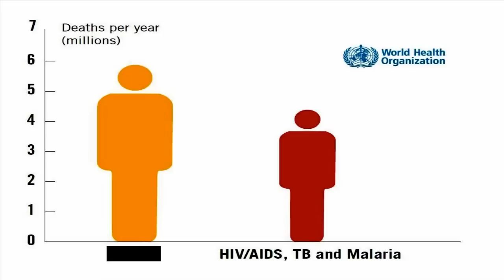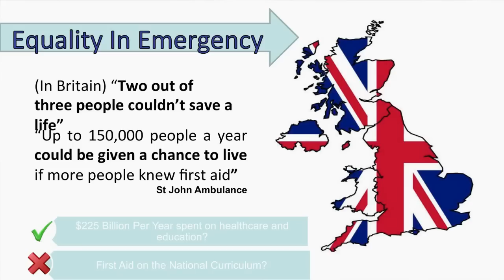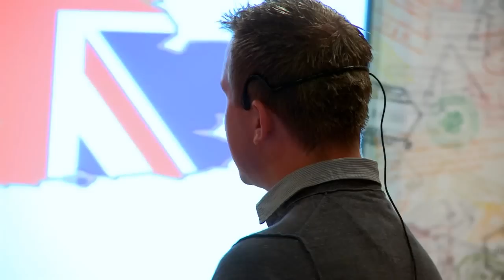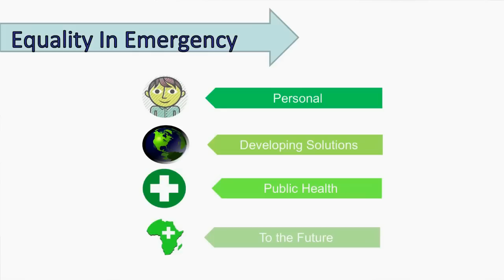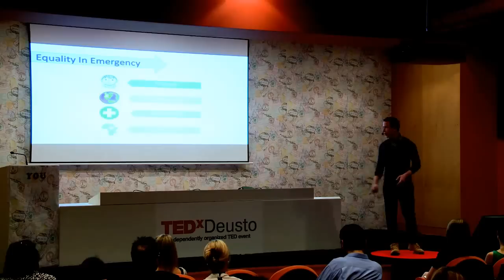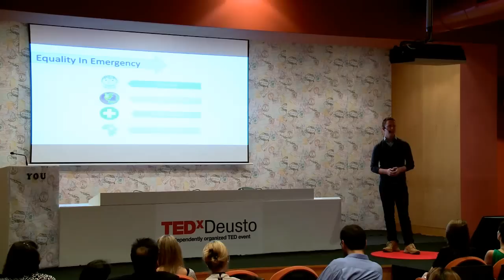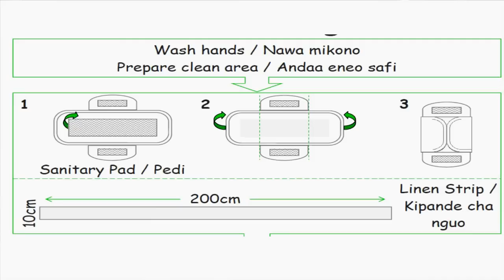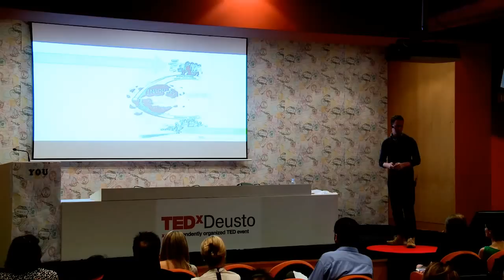Equality in Emergency: Sam Abrahams at TEDxDeusto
Sam is the CEO of the Big First Aid project (UK Charity) and a Director of the First Aid Africa program, an organisation which provides access to sustainable emergency healthcare education in sub-Saharan Africa. He has fought for better access to emergency health care, giving talks at Universities and Colleges across the UK and he encourages everyone he meets to learn the basic skills that can save a life. In this, his first TEDx talk, Sam raises the issue of equality in emergencies and provides an insight into what simple measures can be taken to save lives across the world. Drawing on his own experiences and the results of some fascinating academic studies, this presentation aggressively confronts the notion that First Aid is boring and challenges us all to get into our communities and do our part.